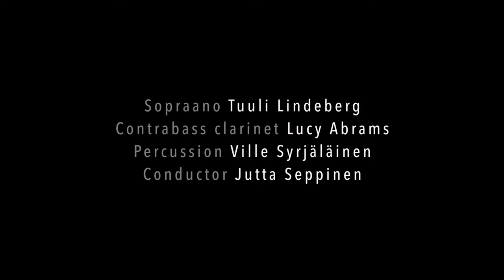Georges Aperhis: Simulacre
CHANGE -ensemble is
Jutta Seppinen, conductor
Tuuli Lindeberg, soprano
Lucy Abrams, clarinet
Ville Syrjäläinen, percussion

Sound Engineer: Anders Pohjola
Video and editing: Ville Tanttu

Recorded in June 2020 @Helsinki Music Centre